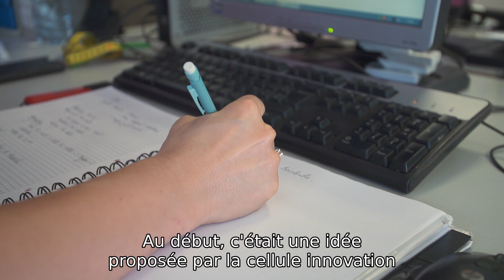10 bonnes raisons de choisir Leroy Merlin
Sur YouTube, Leroy Merlin est la 1ère chaîne de bricolage en France.
Au programme : des tutoriels pour apprendre à bricoler, à rénover, à installer.

► Qui sommes-nous ?

Leroy Merlin est spécialisé dans la vente de produits et solutions avec une promesse unique :
offrir des solutions de bricolage à chacun.